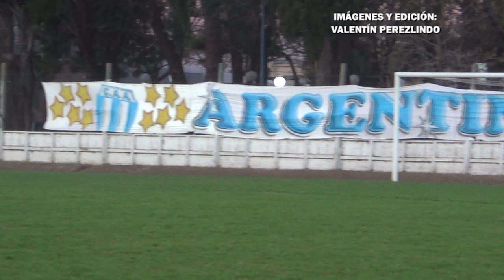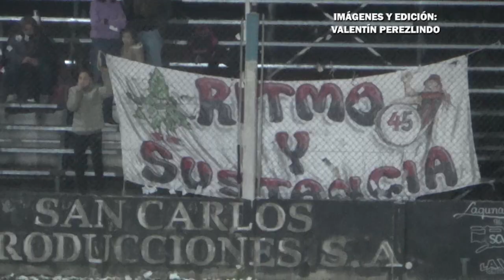Argentino 2-0 Juventud de Esperanza | Fútbol Femenino LEF | ARGENTINO TRICAMPEÓN